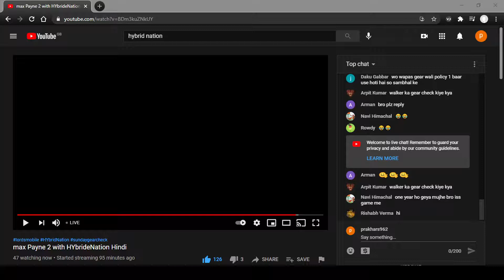LordHYbrid reviews my account..